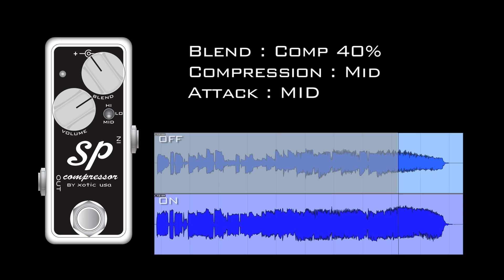Xotic SP Compressor with semi dirty Dr.Z amp